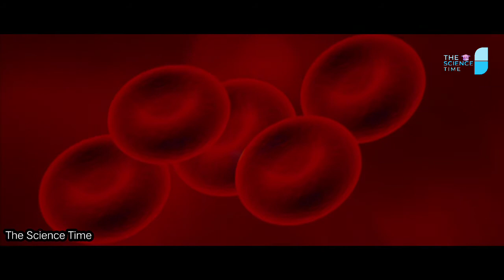दुनिया की सबसे खतरनाक और अजीब बीमारियां। The world's most dangerous and strange diseases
VIDEO INFORMATION..

DOSTO MAINE AAPKO ISS VIDEO ME DUNIYA KI KUCH AJEEB AUR KHATARNAK BIMARIYAAN KE BAARE ME BATAYA HAI . DUNIYA ME AISI AISI BIMARIYAAN HAI JINME SE HUM KUCH KO HI JANTE HAI . BAAKI AAPKO PURI JANKARI VIDEO ME MIL JAYEGI TO VIDEO KO END TAK DEKHIYE OR ENJOY KIJIYE.

ABOUT US...

VOICE: SUNIL/TRISHAL BHARGAV
EDITING: SUNIL/TRISHAL
TEAM: THE SCIENCE TIME OFFICIAL
CHANNEL: THE SCIENCE TIME

और अधिक वीडियो के लिए चैनल पर जाएं।.
don't forget.